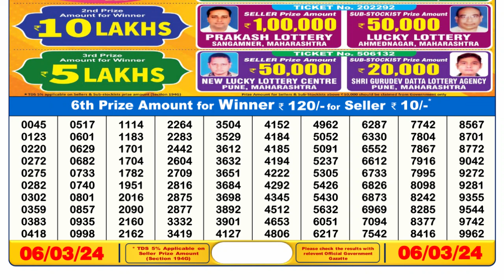Dear Lottery Sambad 6pm today 06.03.24 Nagaland State Lottery Result